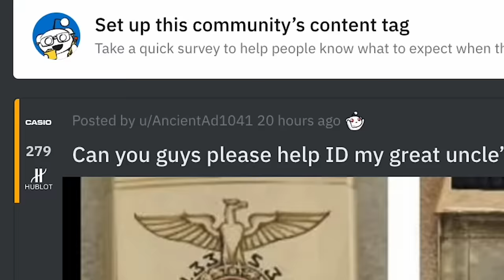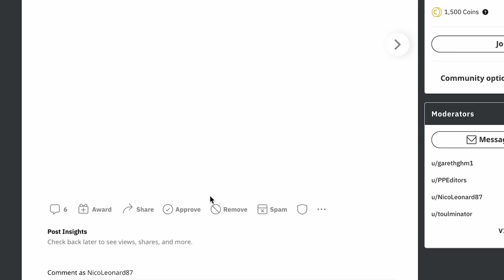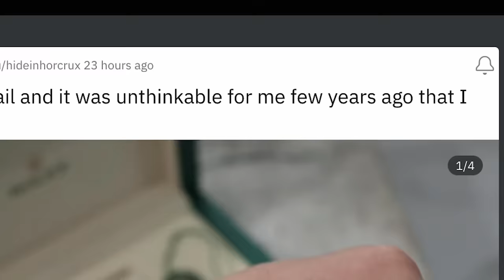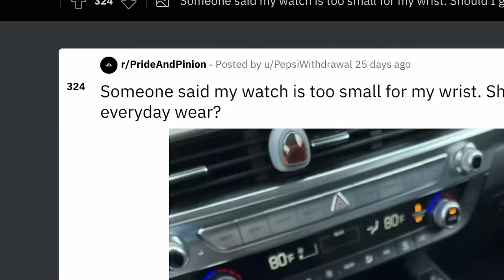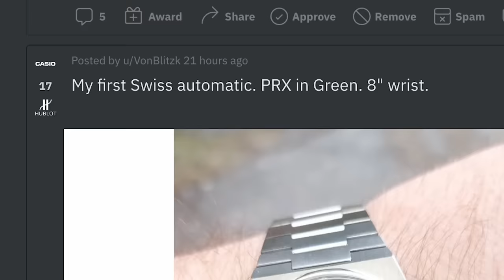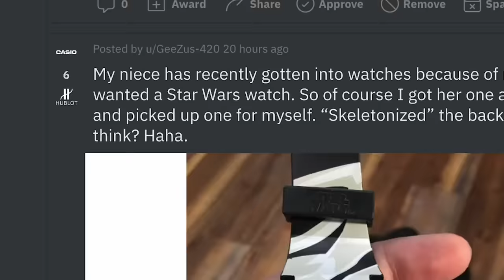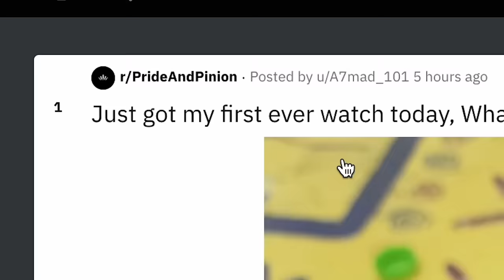My Response to TRAXNYC, VOOKUM and JOHN BUCKLEY's FAKE Allegations!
TraxNYC brought his boyfriends over to talk SH!T about me! It's time I set the record straight once and for all. VOOKUM & JOHN BUCKLEY are the KINGS of fake watch negotiations 😂 Leave the watches to me lads! 🔥

Shot & Edited by @jonnyvideo